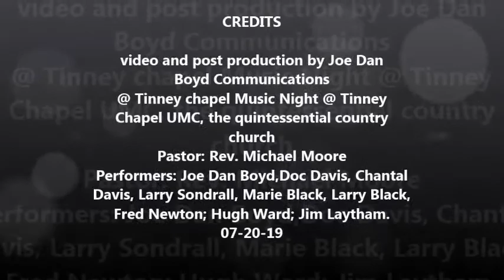Tinney Chapel Music Night, 07-20-19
This event is held monthly on the third Saturday of each month at Tinney Chapel UMC, the quintessential country church.